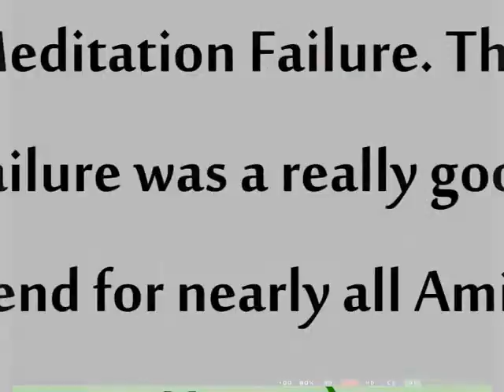Amiga: Guru Meditation Failure - Our beloved Error :)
The Guru Meditation Failure on Amiga is Kult!